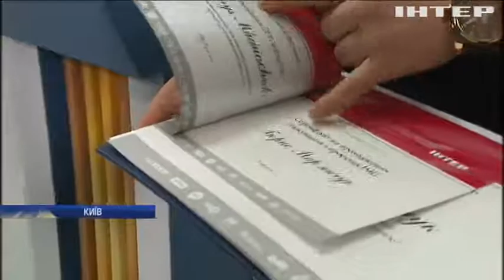"Інтершкола" випустила чергову команду професійних телевізійників